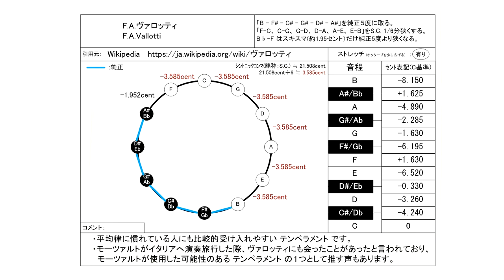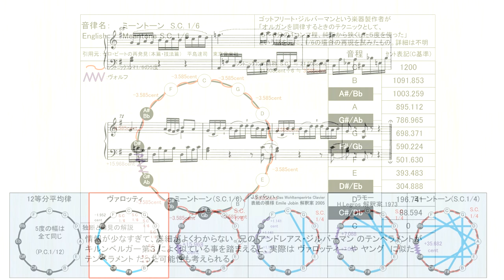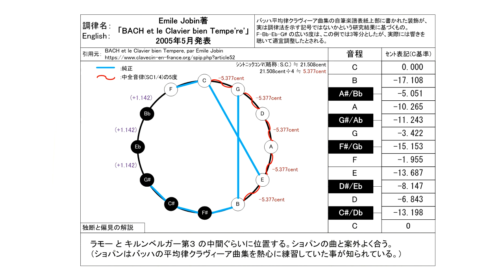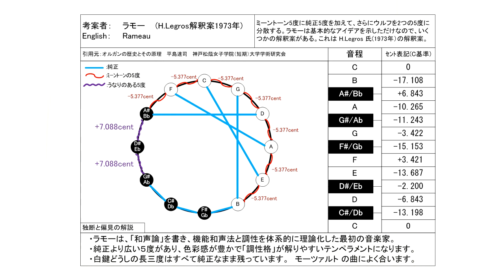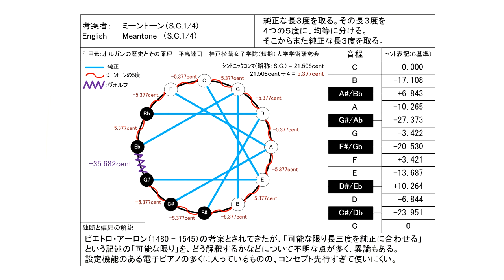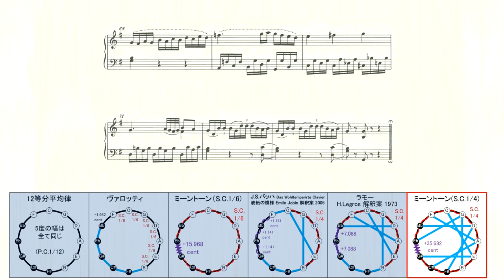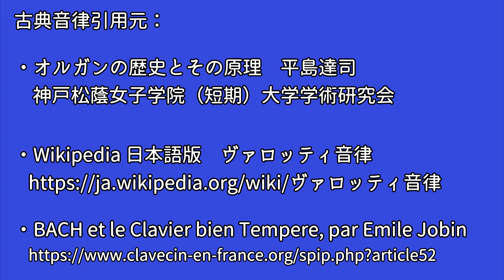Pianoteq6 ハープシコードで古典音律聞き比べ／モーツァルト ピアノ・ソナタ 第16(15)番ハ長調 K.545 ２楽章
0:00 12等分平均律 メルセンヌ(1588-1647)
5:44 F.A.ヴァロッティ (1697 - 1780)
11:29 1/6シントニック・コンマ　ミーントーン
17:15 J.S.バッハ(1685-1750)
23:01 J.P.ラモーの中全音律 H.Legros解釈案(1973)
28:46  1/4シントニック・コンマ　ミーントーン

ピアノ演奏データ制作：
S.P.ORCHESTRA　M-Musica様

使用音源：Modartt 製 Pianoteq6 (v6.7.3) "C Grimaldi Harpsichord A+B 415Hz"

2023/6/8 ヴァロッティ音律のセント値に誤りがあったので訂正版をUPしました。